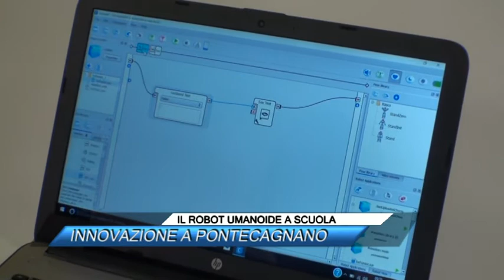IL ROBOT UMANOIDE A SCUOLA INNOVAZIONE A PONTECAGNANO